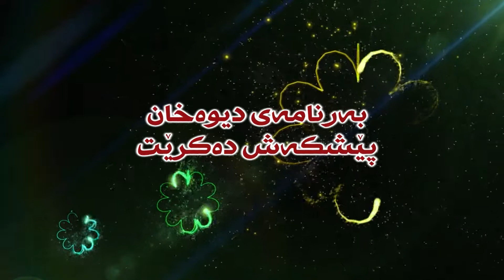mam anwar 2021